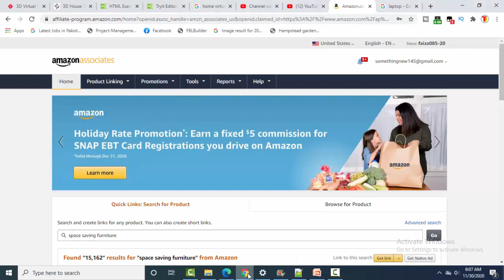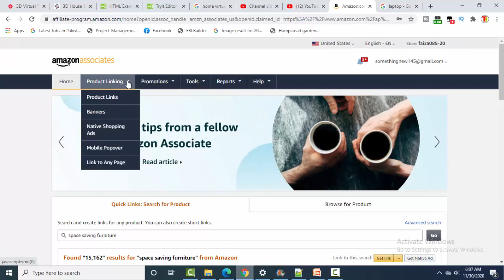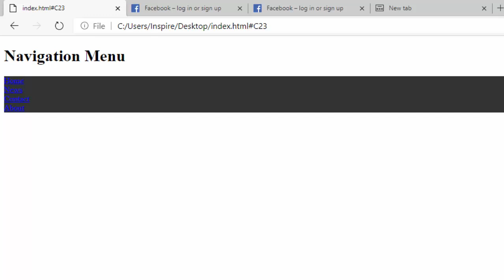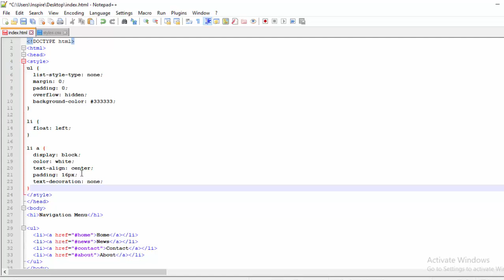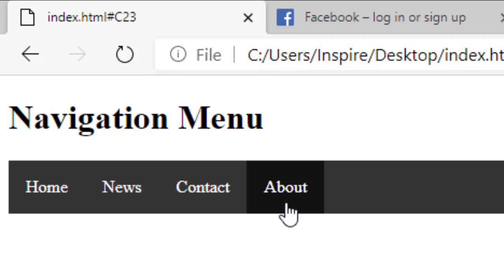Web designing ! Lec 57 Navigation menu bar in html and css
Web designing full course in urdu step by step Lec 57 Navigation menu bar in html and css navigation bar in html and css in hindi